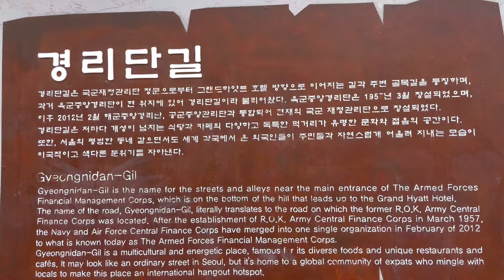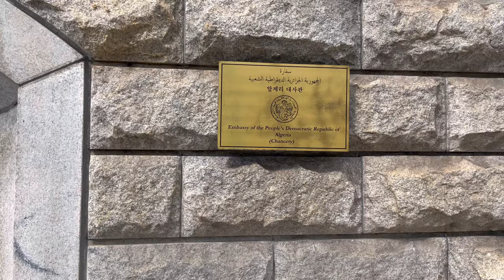정국의 이태원집 최신영상ㅣ95%이상 완성된 모습ㅣ95%+ finished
이태원에 공사중인 BTS 정국의 집 영상입니다.
거의 완공된듯한 모습을 보고 왔습니다.
내부의 모습은 볼 수 없었지만 외관의 모습만으로도 대략 알 수 있었는데요.
명절연휴라서 한산한 경리단길을 통해 가는 과정을 함께 봐 주세요.
저 역시 너무 궁금했고 제 채널에 BTS 영상으로 인해 구독하신 분들이 꽤 있어서 그분들의 필요를 채워줄 의무감으로 가서 담아왔습니다.
끝까지 시청해 주시고 많은 공감 부탁드립니다.
감사합니다.

Here's a video of BTS Jungkook's house under construction in Itaewon.
I came to see it as it looks almost finished.
I couldn't see the inside, but I could get a general idea just from the exterior.
Please watch the process of going through the deserted Gyeongridan-gil because it‘s the holiday.
I was also very curious, and since there are quite a few people who subscribed to my channel because of BTS videos, I went there with a sense of duty to meet their needs.
Please watch until the end and show a lot of sympathy.

梨泰院に工事中のBTS政局の家の映像です。
ほぼ完工したような姿を見てきました。
内部の姿は見られませんでしたが、外観の姿だけでもおおよそわかりました。
祝日連休なので、商店街が休業し、韓山の経理短道を通って行く過程を一緒に見てください。
私もとても気になりましたし、私のチャンネルにBTS映像のために購読された方々がかなりあって、彼らのニーズを満たしてくれる義務感に行って込めてきました。
最後まで視聴していただきありがとうございます。

Dies ist ein Video des im Bau befindlichen Hauses von BTS Jungkook in Itaewon.
Es sah so aus, als wäre es fast fertig.
Ich konnte das Innere nicht sehen, aber schon von außen konnte ich mir einen Überblick verschaffen.
Bitte werfen Sie einen Blick auf den Verlauf der Durchquerung von Gyeongnidan-Gil, der ruhig ist, da es ein Feiertag ist.
Ich war auch sehr neugierig, und es gab ziemlich viele Leute, die meinen Kanal wegen der BTS-Videos abonniert haben, also habe ich sie aus Pflichtgefühl aufgenommen, um ihre Bedürfnisse zu erfüllen.
Bitte bis zum Ende schauen.
Danke

*내일 공개할 영상이었지만 내일은 사정이 있어서 오늘 공개하는점 양해 바라고요. 댓글창은 일부러 닫아 놨으니 부담  갖지 마시길 바랍니다.

*This video was supposed to be released tomorrow, but I hope you understand that I am releasing it today because of circumstances. The comments section is intentionally closed, so please do not feel burdened.